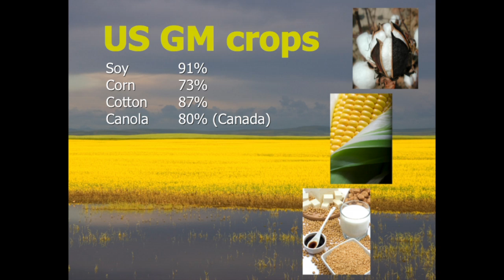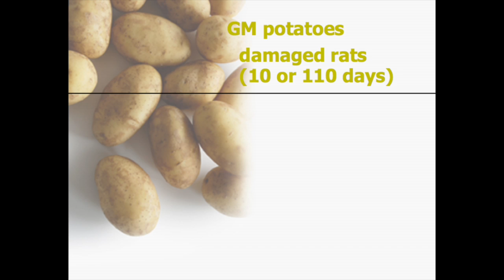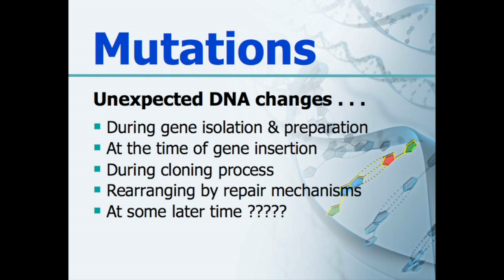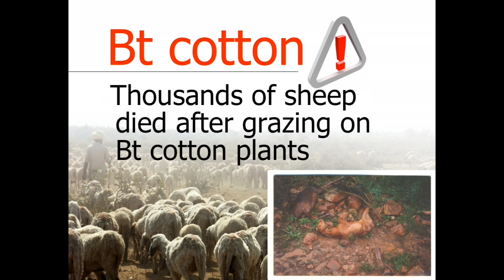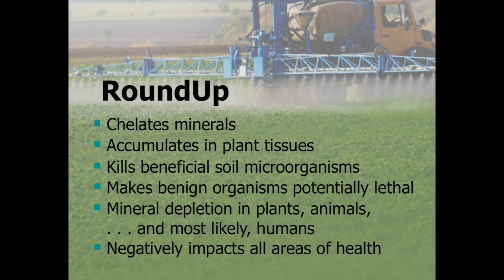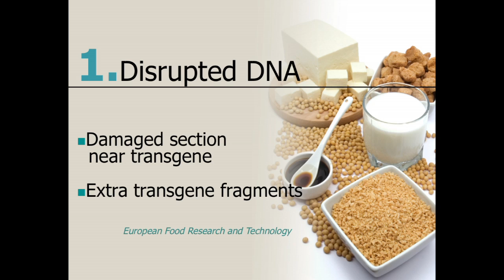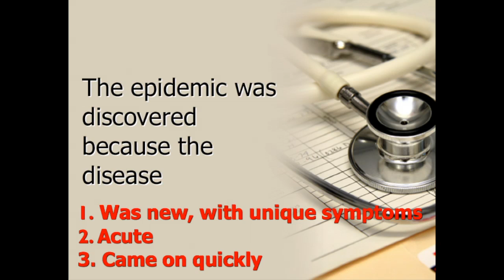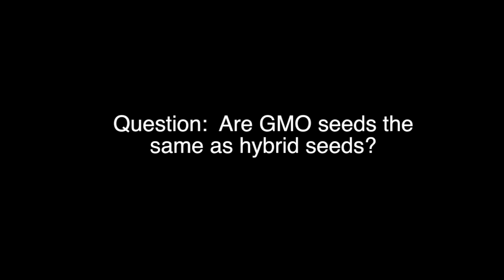Understanding the Science of Genetically Modified Foods (GMOs)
Recorded in Yelm, WA on September 15, 2012.  Presented by the South Sound Seed Stewards and the Yelm Cooperative.

About this video:
Sandra's (last name withheld by request) presentation is based on the book and DVD, "Genetic Roulette," written by Jeffrey M. Smith and presented by the Institute of Responsible Technology.

Synopsis of "Genetic Roulette:" When the US government ignored repeated warnings by its own scientists and allowed untested genetically modified (GM) crops into our environment and food supply, it was a gamble of unprecedented proportions. The health of all living things and all future generations were put at risk by an infant technology.

After two decades, physicians and scientists have uncovered a grave trend. The same serious health problems found in lab animals, livestock, and pets that have been fed GM foods are now on the rise in the US population. And when people and animals stop eating genetically modified organisms (GMOs), their health improves.

About the speaker:
Sandra earned a BS in Chemistry from the California Institute of Technology, and frequently speaks publicly about a variety of topics relating to health, healing and food, including: The Health Risks of Genetically Modified Foods, MSG and Aspartame, The Importance of Vitamin D, Clear the Confusion About Cholesterol & Fats, and To Soy or Not To Soy.

Links:
South Sound Seed Stewards